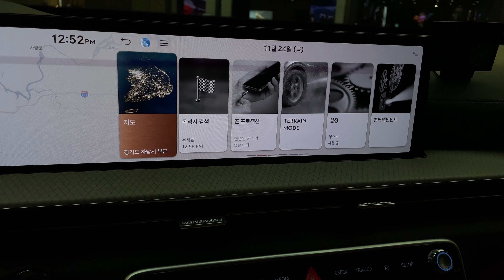‘Refreshed’ | GENESIS GV80 | Vik Black | 6 Seater Edition (P1)genesisgv80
genesisgv80@LuxuryCarsSeoul
Signature Design Selection II Option (Smokey Green/Earth Brown Two-tone Interior) & 22" Diamond Cut Wheel